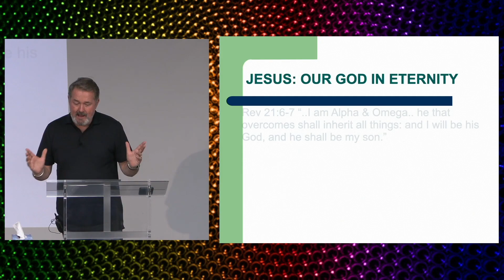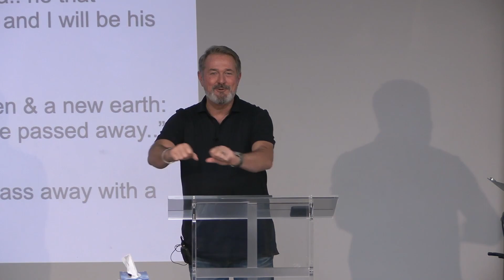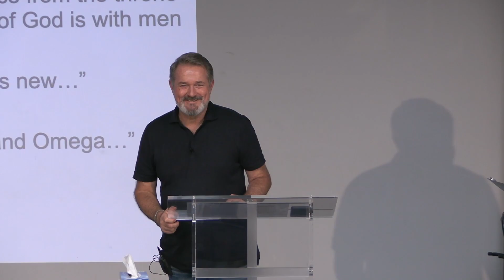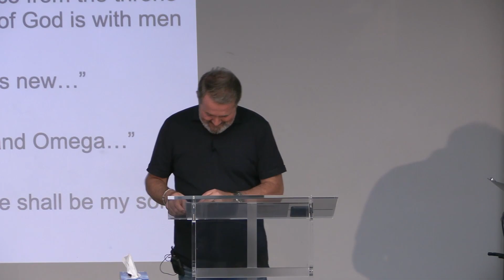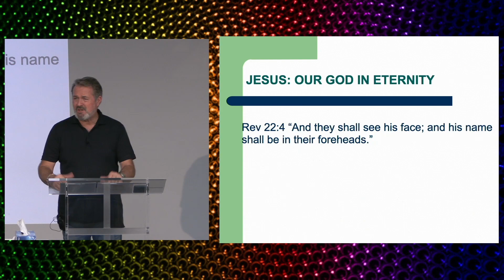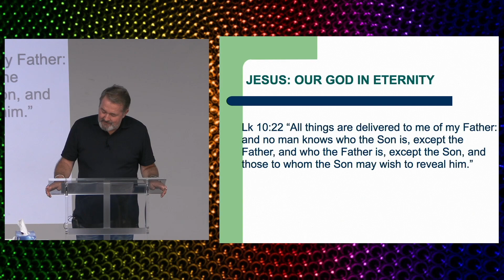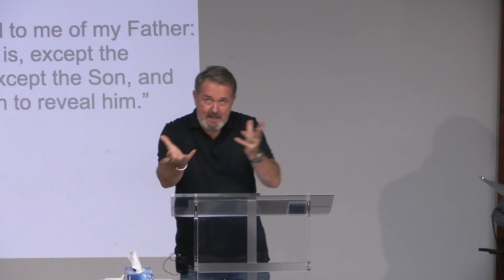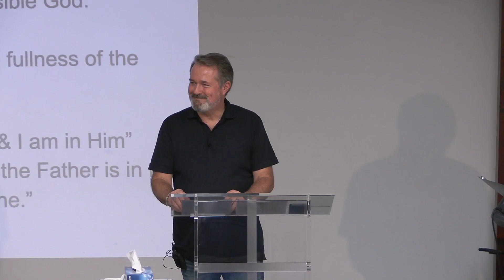11 Jesus Our God in Eternity